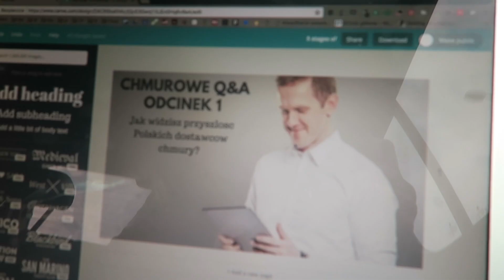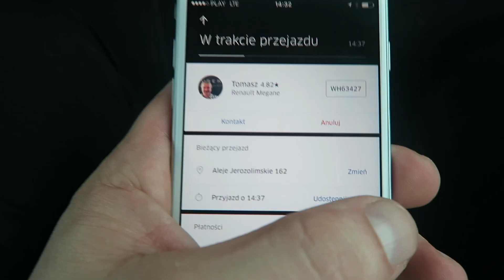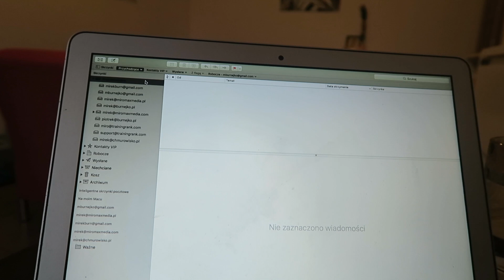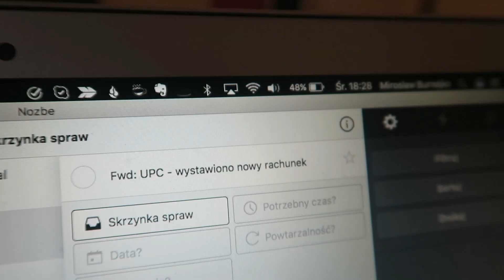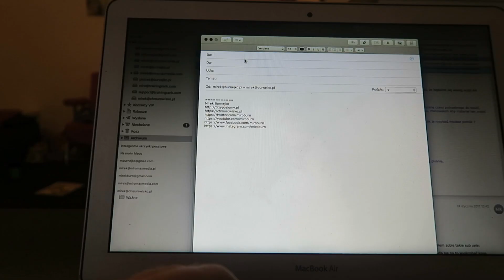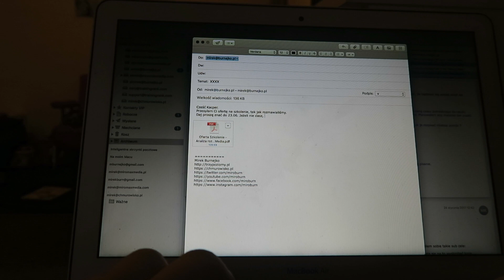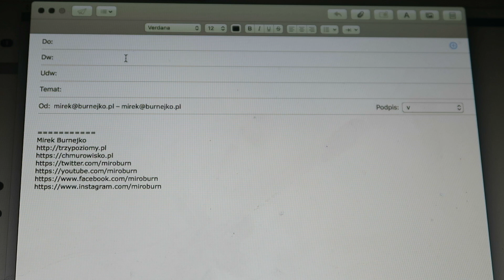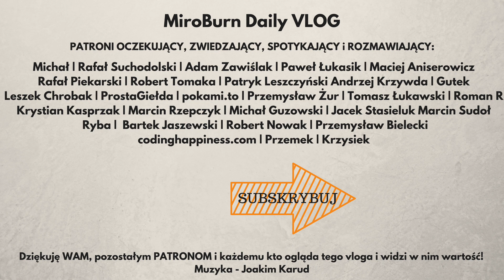JAK PISAĆ MAILE! (aby inni je czytali)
Dzień 292 - 12 kwietnia 2017 - Warszawa